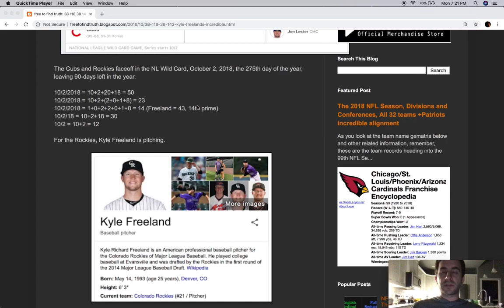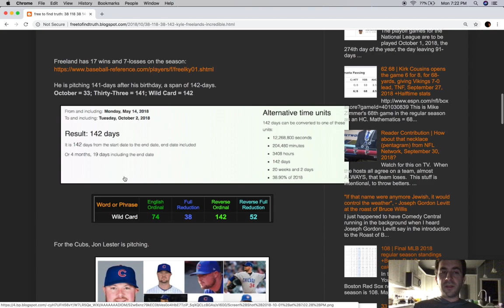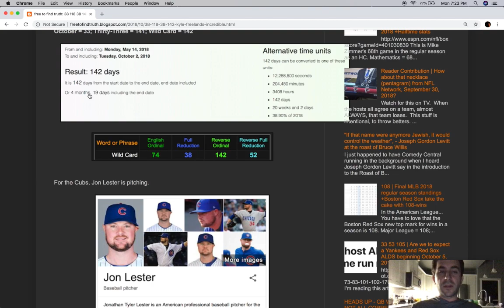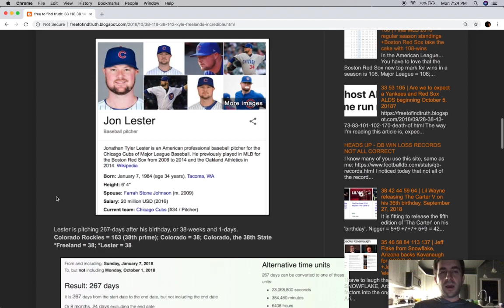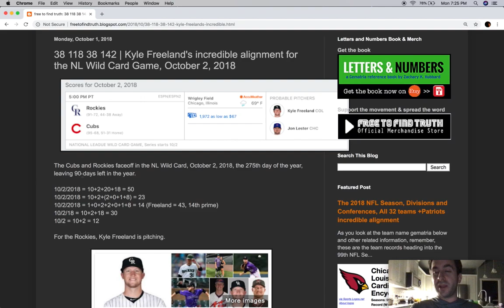Wild Card Pick | Colorado Rockies @ Chicago Cubs, October 2, 2018